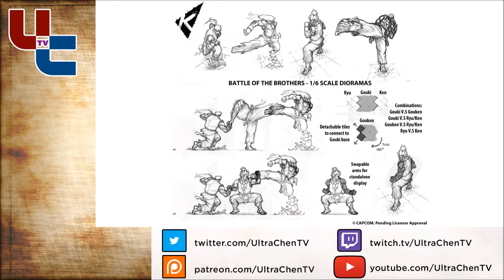Tuesday: Fighting Game Free Agents and Teams (5.13.2)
--Part 1: James welcomes Tasty Steve, Sajam, and Bizarro Mike onto the show! In part 1, they talk about journalism in the FGC and video games.
--Part 2: The folks discuss some fighting game player team pickups and free agents.
--Part 3: Recapping Cacomp Arena in Brazil and discuss upcoming events, game news, and community news.

UltraChenTV links!